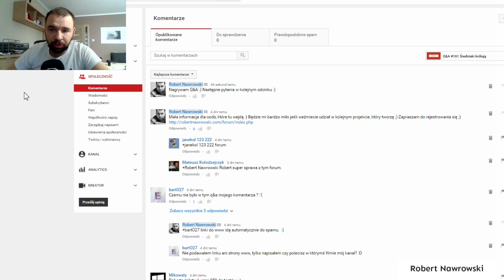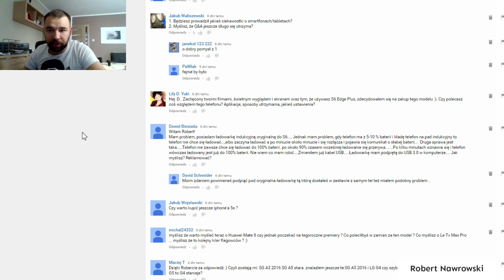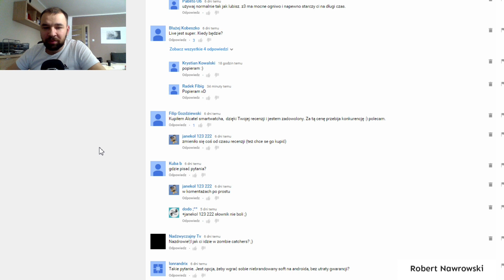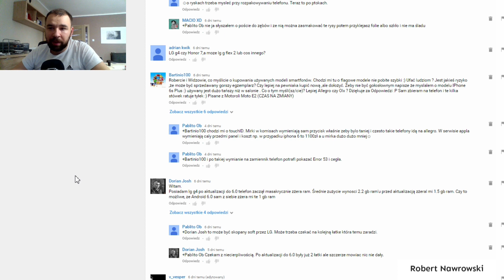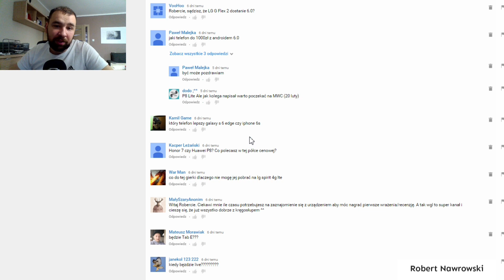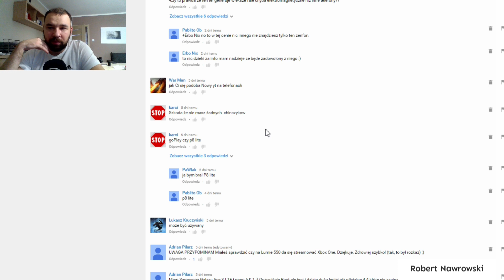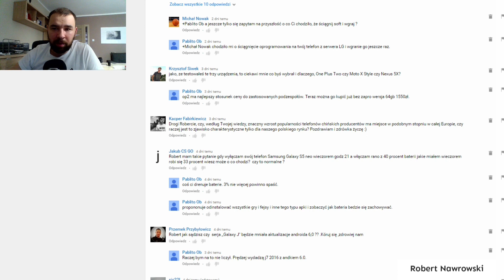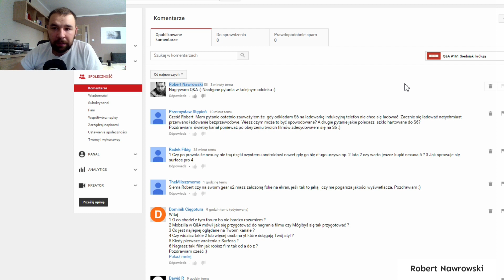Q&A #162 Nie tylko komentarze | Robert Nawrowski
Ceny Smartfonów:
Wykonawca Zobacz moje inne filmy